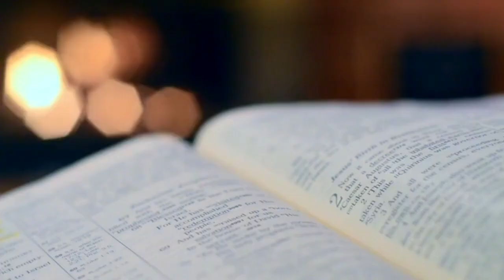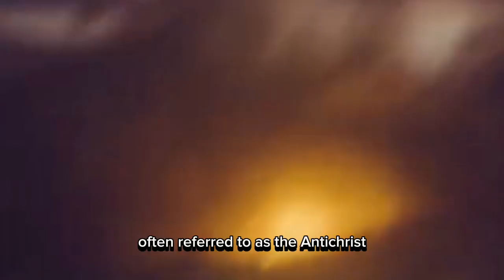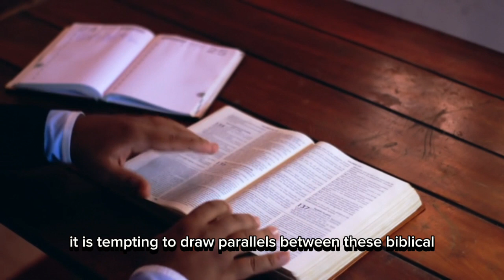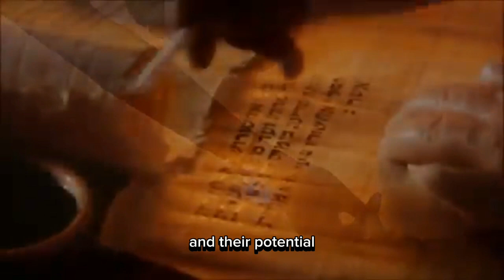End Times Prophecies and Scientific Predictions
Examining biblical prophecies and their relation to modern scientific and technological developments.